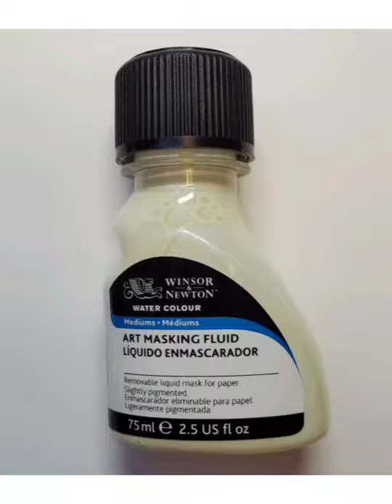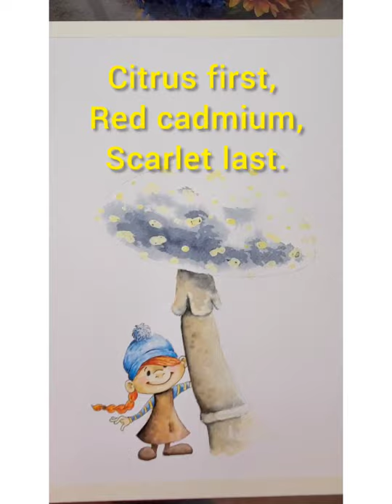Red Mushroom tutorial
In this tutorial I show how to paint a red and white spotted mushroom ( amanita muscaria) using masking fluid and lovely shades of reds. also using dark blues first to start the shadows.